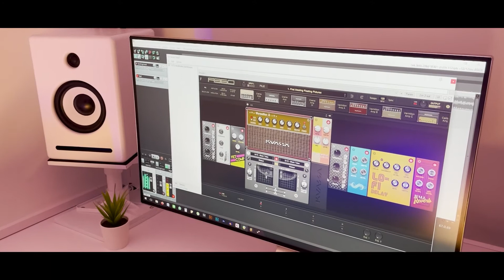Tulus - Hati - Hati Di Jalan (Full Instrumental Guitar Cover)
Music Rearrangement : Agung Raka & Andre @ksgdesign
Guitar : Agung Raka
Backing Track : Andre @ksgdesign
Mixing and Mastering : Agung Ngurah
DOP : Agung Ngurah